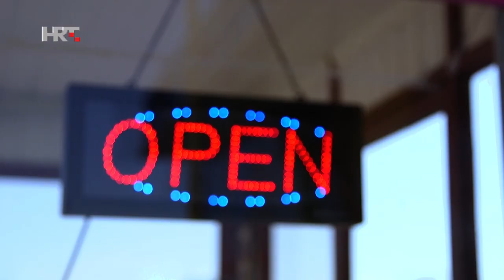Žene povjerljivo - Iz muškog kuta - Napokon tata: Frano Ridjan